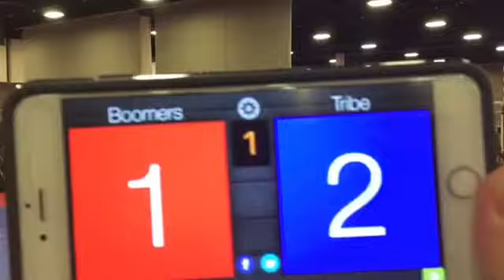Boomers 13B vs Tribe